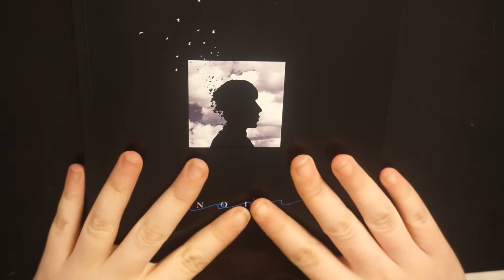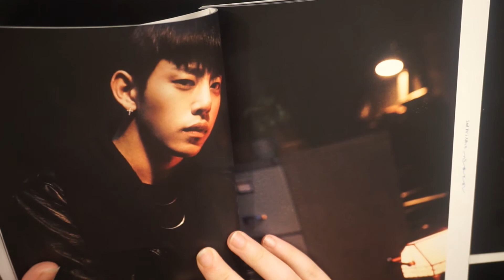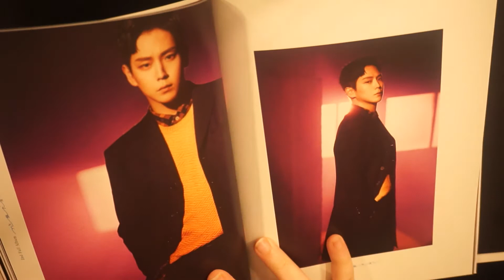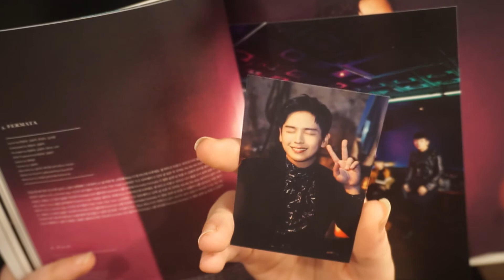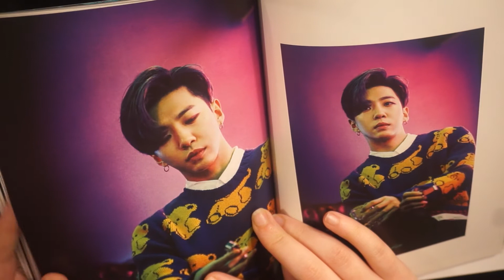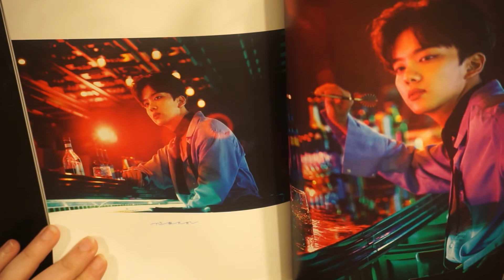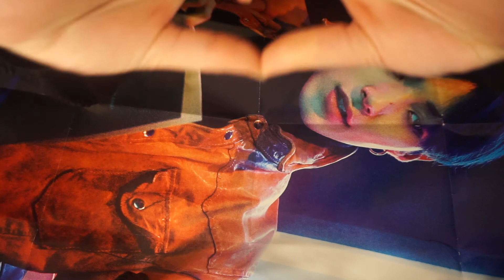Kpop Unboxing B.A.P- Noir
Dadnos amor!!